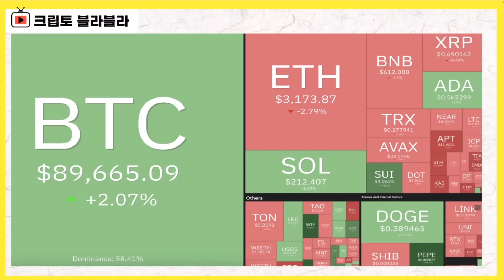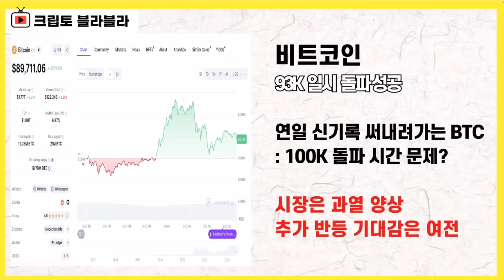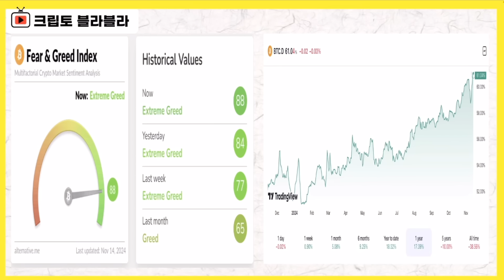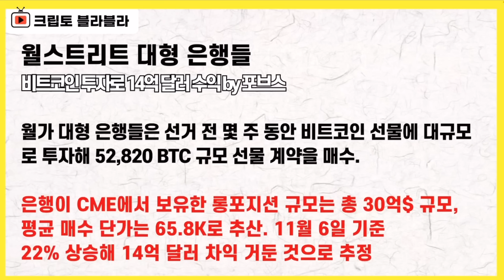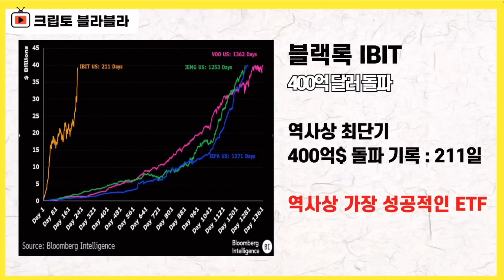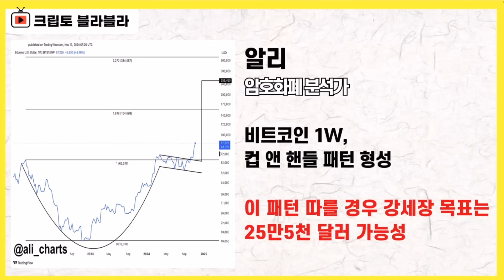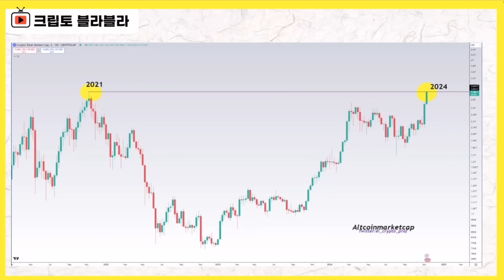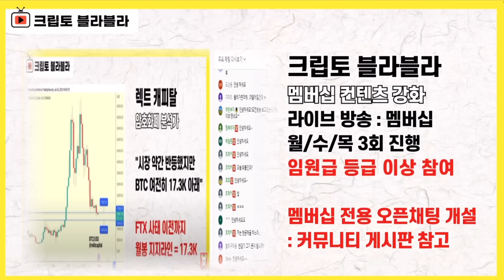완전 미쳤음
라이브 공지

2024년 11월 14일 멤버십 라이브 요약본(1)입니다.

감사합니다